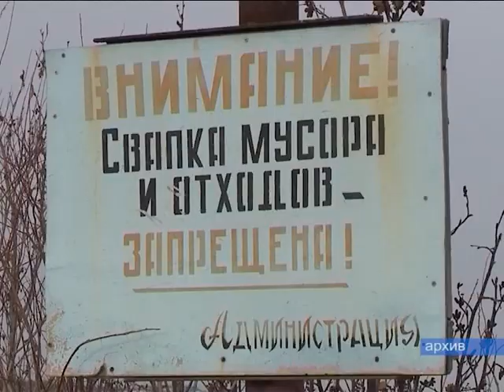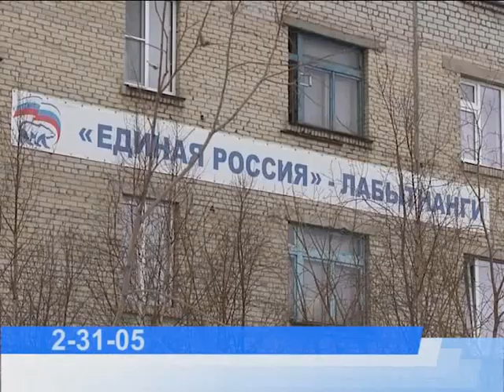Плодотворному лету – быть!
Лабытнанги готовится к практической реализации проекта «Городская среда».